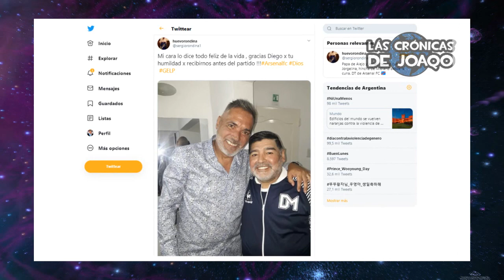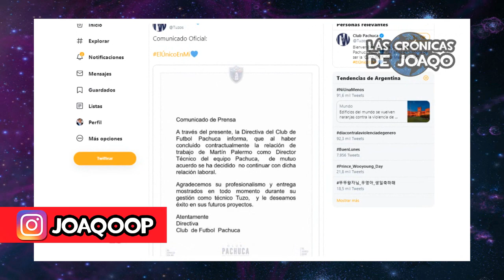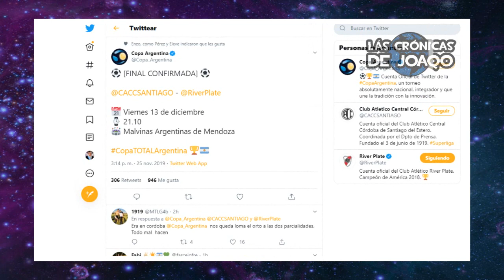RIVER ¿Se DESARMA en 2020? + Dos REFUERZOS cerca de BOCA + CARGADA a GALLARDO por PERDER la COPA 😮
Los dos refuerzos que están muy cerca de Boca Juniors, ¿Se desarma el plantel de River para el 2020?, Wanchope Abila y el Toto Salvio opinan de la final de Libertadores entre River y Flamengo, ademas en este video hablaremos de la cargada de un hincha a Gallardo, las declaraciones de Antoine Griezmann sobre su incomodidad en el Barcelona, el gesto de Cristiano Ronaldo con un club que está por desaparecer, la declaración de amor de Zidane a Mbappe, el clásico Paraguayo entre Olimpia y Cerro Porteño, el festejo de Gabigol por lo que fue expulsado, lo mejor de la Superliga Argentina y Mucho más!